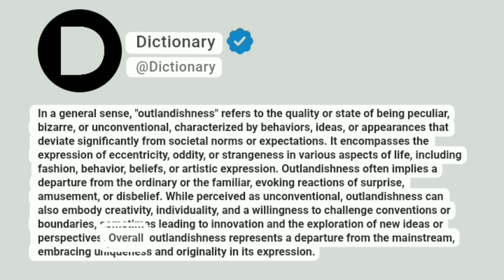Outlandishness Meaning In English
In a general sense, "outlandishness" refers to the quality or state of being peculiar, bizarre, or unconventional, characterized by behaviors, ideas, or appearances that deviate significantly from societal norms or expectations. It encompasses the expression of eccentricity, oddity, or strangeness in various aspects of life, including fashion, behavior, beliefs, or artistic expression. Outlandishness often implies a departure from the ordinary or the familiar, evoking reactions of surprise, amusement, or disbelief. While perceived as unconventional, outlandishness can also embody creativity, individuality, and a willingness to challenge conventions or boundaries, sometimes leading to innovation and the exploration of new ideas or perspectives. Overall, outlandishness represents a departure from the mainstream, embracing uniqueness and originality in its expression.